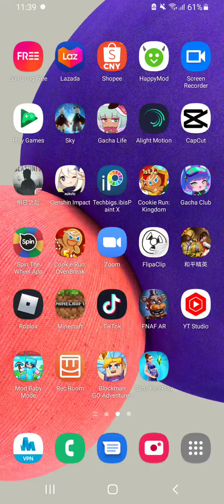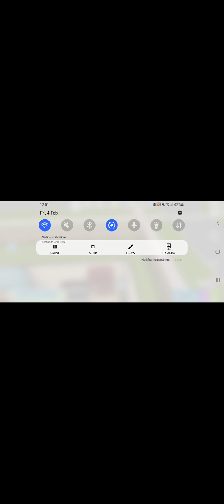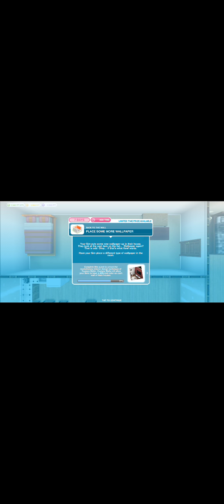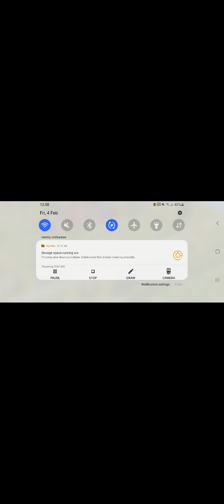Playing Sims FreePlay :v [mod] :v